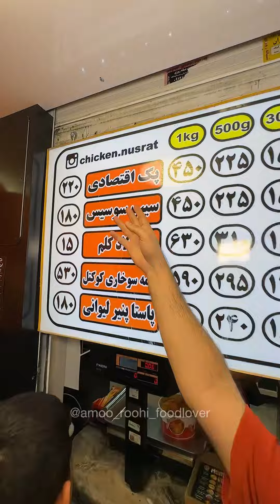پک اقتصادی سوخاری کیلویی چیکن نصرت🔥 ۲۰٪ تخـ.‌فیف افتتاحیه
📍تهران، میدان رسالت، خ هنگام، میدان الغدیر، بلوار دلاوران، آزادگان شمالی، روبروی شهروند، سوخاری کیلویی چیکن نصرت
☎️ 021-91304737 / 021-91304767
🟠رفقا از امروز به مدت ۱۵ روز تا ۲۲ شهریور ماه اگه حضوری برید چیکن نصرت و این پسـ. ت رو نشون بدید یا بگید از طرف عاموروحی اومدید روی همه سفارش هاتون بغیر از پک اقتصادی که خودش روش تخـ.فیف داره، ۲۰٪ تخـ.فیف میگیرید.
رفقا سمت شرق تهران و محدوده بلوار دلاوران یه سوخاری کیلویی جذاب افتتاح شده به اسم چیکن نصرت که ادویه های سوخاریشون رو از عمان میارن و ماشالا تو همین چند روزی که باز کردن خیلی تو منطقه ازشون استقبال شده، تا تخـ. فیف تموم نشده حتما یه سر برید مخصوصا اگه شرق تهران زندگی میکنید، پک اقتصادیشون خیلی ارزنده هست و خودم خیلی خوشم اومد، به سینی عشرت عمانی هم دارن که چند نفره باید بگیرید و عشرت کنید😁 تازه بستنی قیفی با شیر گاومیش هم اگه خواستی میتونید سفارش بدید.